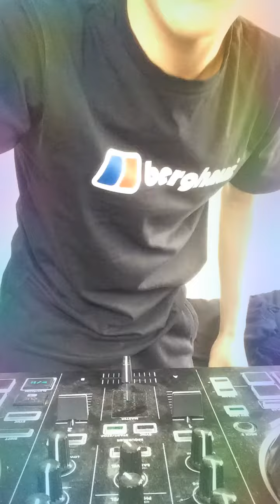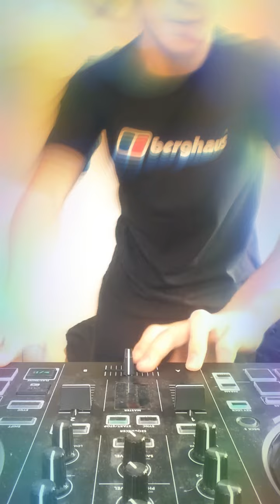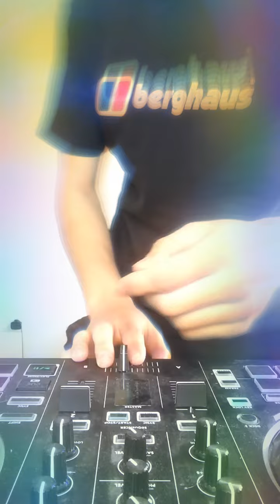( Gecko & let it go bootleg remix )